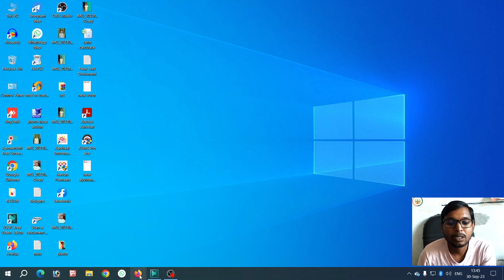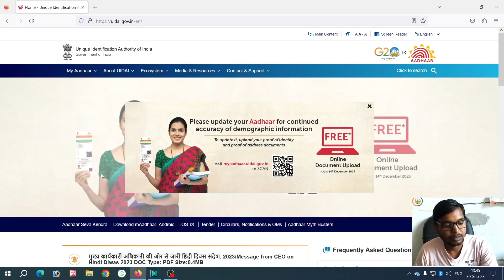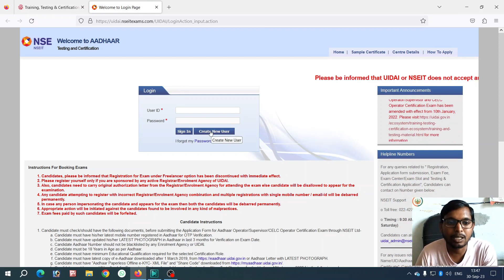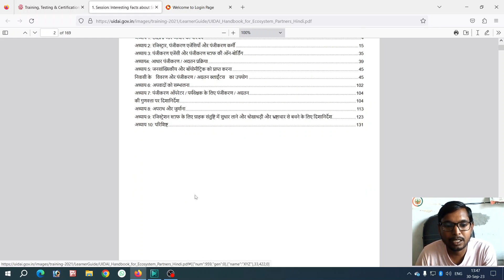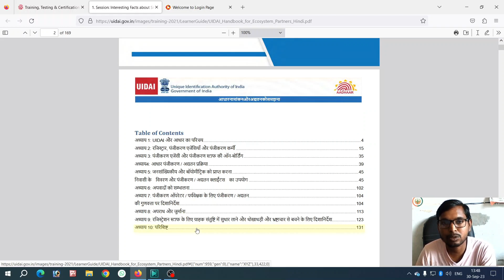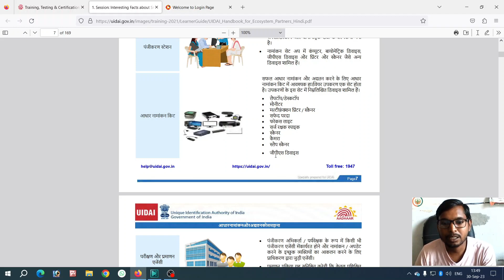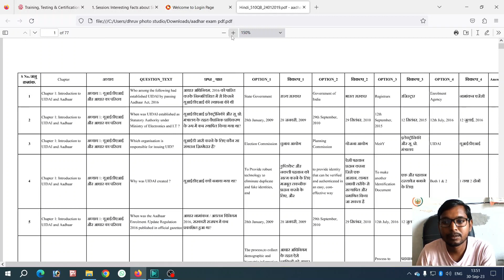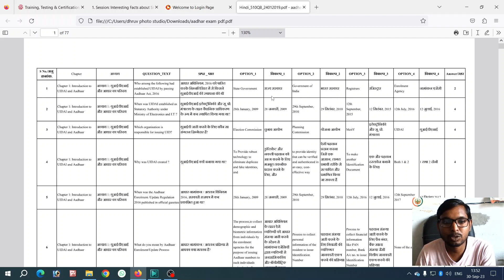aadhaar exam question paper with answers II NSEIT adhar exam book II nseit aadhaar exma pdf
Csc ucl and adhar software video

cover topic
csc aadhar supervisor exam registration
csc aadhar exam question paper
csc aadhar supervisor exam online apply
csc aadhar exam
csc aadhar supervisor exam
adhar answer
aadhar exam question answer 2022
aadhar card question answer
aadhar exam question answer 2023 pdf download
aadhar question answer
aadhar exam question answer 2023 in english
aadhar ka question answer
aadhar exam question answer 2023 in kannada
aadhar endarenu answer
aadhar supervisor question answer 2023
aadhar examination question answer
aadhar exam question answer 2022 english
aadhar question mark remove
aadhar question and answer
aadhar question mark remove in mobile
aadhar question
aadhar question and answer pdf
aadhar question mark remove tamil
aadhar question paper in hindi
aadhar question and answer 2023
aadhar question natok
aadhar question bank
aadhaar questions
aadhaar question mark
aadhaar question mark remove
aadhar exam question answer 2023
ucl exam questions and answers
ucl exam registration
ucl examination
ucl exam season
ucl exam
ucl exam fail
aadhar ucl exam
csc ucl exam
ucl cardiovascular exam
locomotor exam ucl
ucl entrance exam
aadhar exam pass hone ke baad kya kare
aadhar exam preparation
aadhar exam pass trick
aadhar exam pass marks
aadhar exam pdf hindi
aadhar exam paper
aadhar exam preparation in telugu
aadhar exam paper in hindi
aadhar exam pass certificate download
aadhar exam payment pending
aadhar exam process
aadhar exam preparation english
aadhar exam practice test
aadhar exam preparation hindi
aadhaar exam question paper with answers
aadhar exam
aadhar exam online apply
aadhaar exam apply online
aadhaar exam registration 2023
aadhaar exam
aadhar exam 2023
aadhaar exam registration
aadhar exam questions
aadhaar exam apply online tamil
aadhaar exam question paper with answers 2023
aadhar exam apply
aadhar exam question answer 2021
nseit aadhaar exam apply online
nseit aadhaar exam apply online 2023
nseit authorization letter
nseit aadhaar exam questions in hindi
nseit aadhaar exam
nseit account blocked
nseit aadhaar exam syllabus
nseit aadhaar exam user id forgot
nseit account blocked how to unblock
nseit aadhaar exam apply online authorization letter
nseit aadhaar exam apply online telugu
nseit aadhaar authorization letter
nseit admit card download
nseit aadhaar exam apply online 2022
nseit exam questions
nseit exam questions hindi pdf download
nseit exam apply online 2023
nseit exam
nseit exam pass hone ke baad kya kare
nseit exam questions 2023
nseit exam center franchise
nseit exam questions bengali
nseit exam authorization letter
nseit exam user id forgot
nseit exam pattern
nseit exam questions in english
nseit exam questions telugu
nseit exam password forgot
uidai exam mock test
uidai exam questions in hindi
uidai exam apply online
uidai exam registration 2023
uidai enrolment number kya hota hai
uidai enrolment number se aadhar card kaise download kare
uidai exam process
uidai exam apply online 2023
uidai e learning registration
uidai exam questions in english
uidai exam online application
uidai error code 100 error e nomination
uidai e learning questions and answers